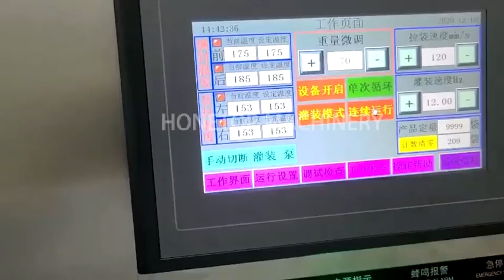cooking oil packing machine/sauce packing machine/paste packing machine/food packing machine